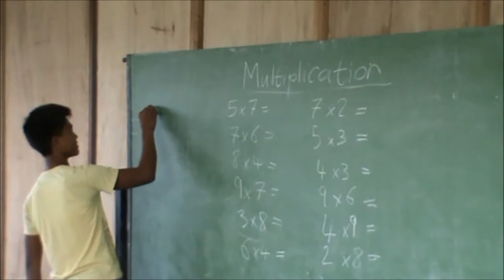The Philippines - A day in the life of DBTC-TVED